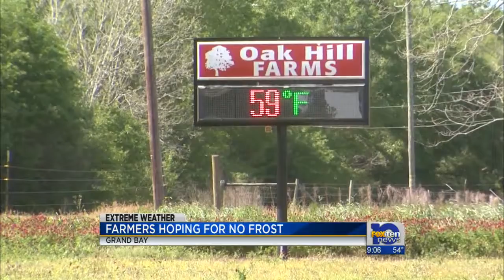Farmers cross fingers for no frost